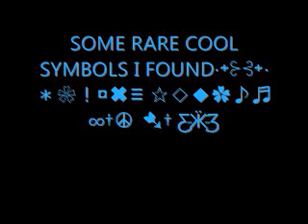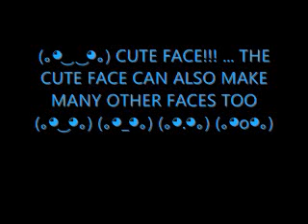PRT.3 ☜♡☞٩(̾●̮̮̃̾•̃̾)۶WEIRD INTERNET FACES!!٩(̾●̮̮̃̾•̃̾)۶☜♡☞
more faces with snowmen which were my favorite :D